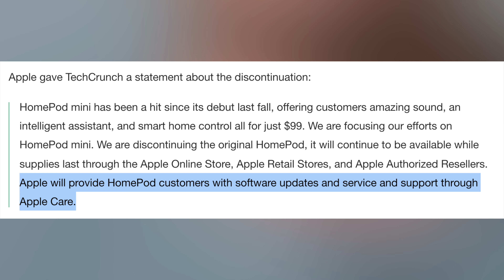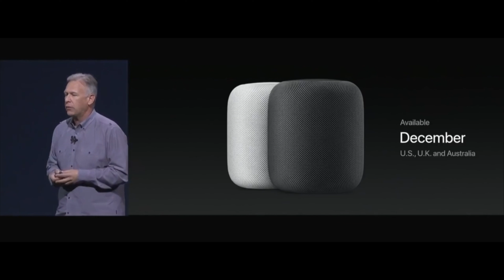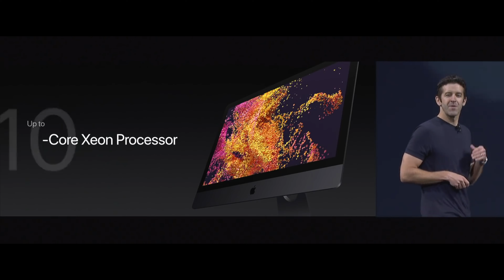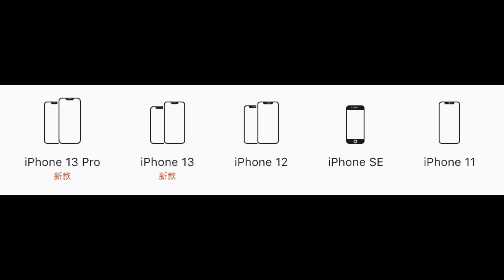说再见｜苹果2021年停产的产品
苹果在2021给我们带来了许多精彩的新产品，但又有哪些产品悄悄地和我们说了再见呢？

0:00 开场
0:19 HomePod
2:04 iMac Pro
3:27 iMac Pro深空灰配件
3:56 21.5英寸iMac
4:32 iPhone
5:50 常规更新而停产的产品
6:07 感谢大家 明年会更好

B站: 小添聊科技
微博: 小添聊科技